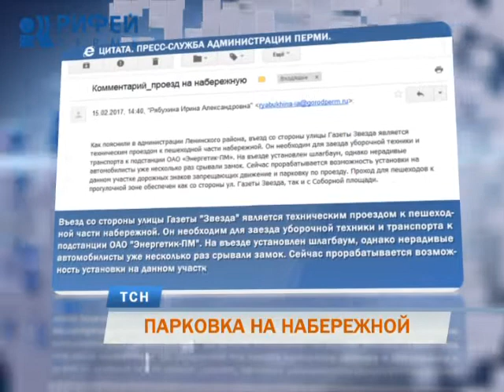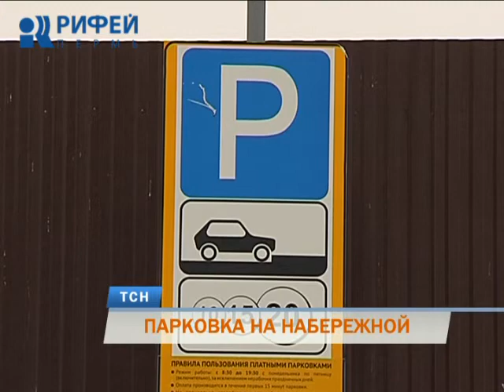В Перми на спуске к набережной образовалась стихийная автостоянка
Парковка на набережной. Люди возмущены, полагая, что набережная должна оставаться пешеходной зоной. И задаются вопросом: законны ли такие действия автолюбителей? Ответ на него искал Евгений Гуляев.